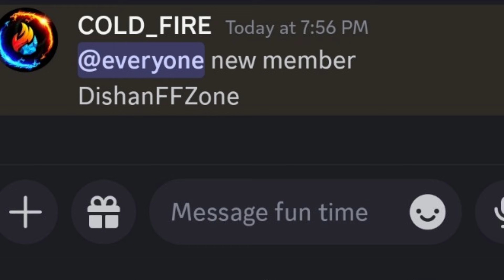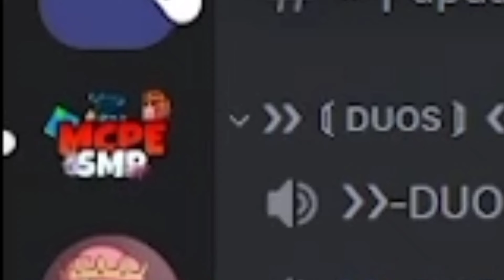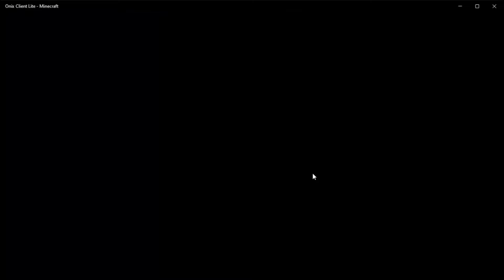My Best Friend Betrayed Me in MCPE SMP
second channel:- @THEMCPEBLADE

special thanks:-
@COLDFIRE_XD  @RAGNORZ_  @TAHER_444  @zordplayz  @DishanFFZone  @Don_biscuit @AGENTCRAZYXD.  raghib op

thumbnail credit
raghib op